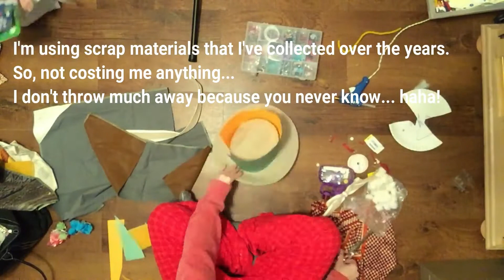Mad Hatter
Here's a look at my DIY Mad Hatter costume for kids. Cheap and easy!

Etsy shop info has been changed. You can now find Ashley Kirkland products